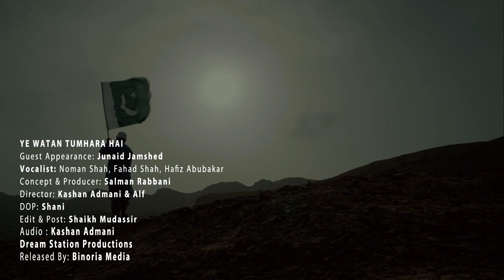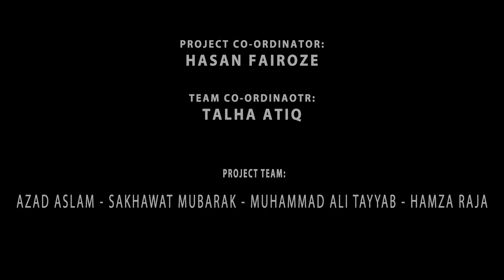Ye Watan Tumhara Hai (Duff Version)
Ye Watan Tumhara Hai
Guest Appearance : Junaid Jamshed
Vocalist: Noman Shah Fahad Shah Khan Hafiz Abubakar Madni
Director: Kashan Admani & Alfred D'mello(Alf)
Concept & Producer: Salman Rabbani
Asst. Producer: Zain Hasan
DOP: Shani Ali
Editor: Shaikh Mudassir